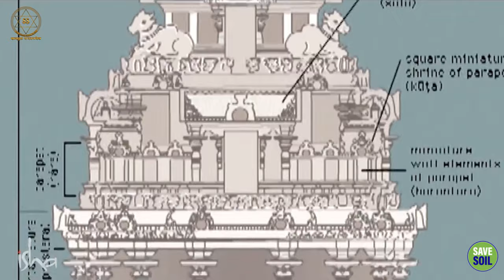Dhyanalinga के 25 साल: एक ऐतिहासिक सफर | Dhyanlinga | Sadhguru Sadupdesh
25 years of Dhyanalinga: A historic journey

इस वीडियो में, हम ध्यानलिंग के 25 साल पूरे होने का जश्न मनाते हैं। यह एक ऐतिहासिक अवसर है जब हम इस शक्तिशाली ऊर्जा केंद्र के सफर को याद करते हैं और इसके भविष्य की ओर देखते हैं।

In this video, we celebrate 25 years of Dhyanalinga. It is a historic occasion as we reminisce on the journey of this powerful energy centre and look towards its future.

📆 सीमित समय!

📆 Limited time!